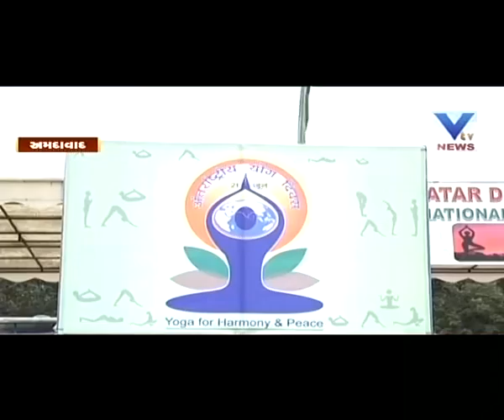Indian Army to celebrate international Yoga Day | VTV Gujarati